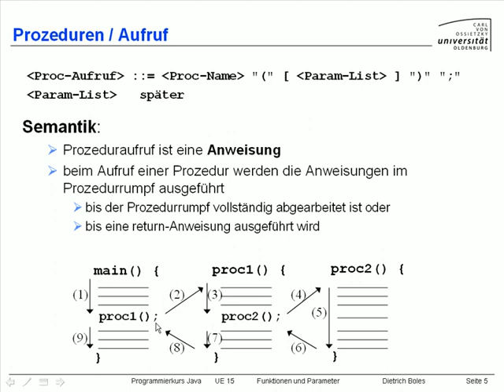UE15-Funktionen und Parameter [-05-Aufruf (1)]